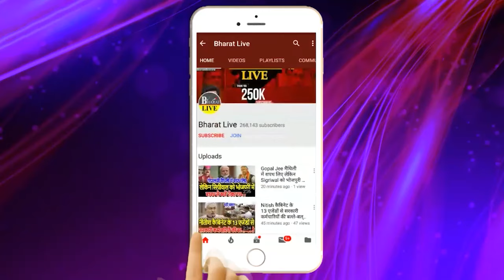मुद्दे की बात! 15 अगस्त को नीतीश करने जा रहे बड़ा ऐलान! इधर भाजपा ने दिल्ली मे बनाई रणनीती मामला सेट!